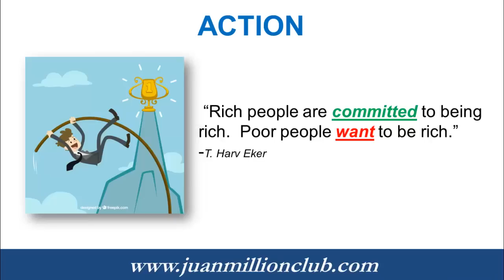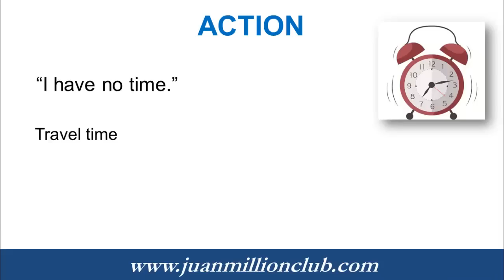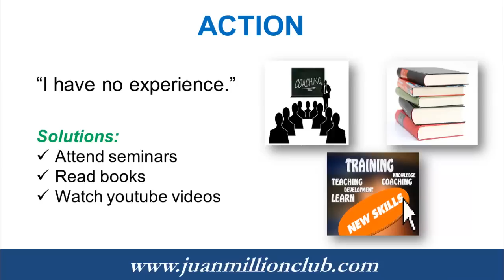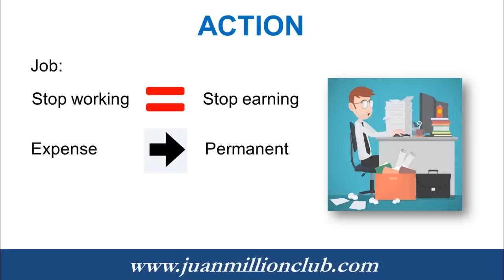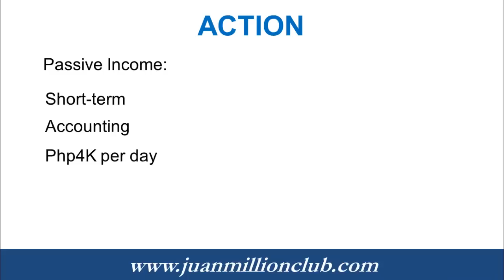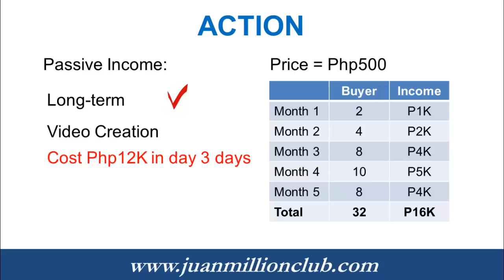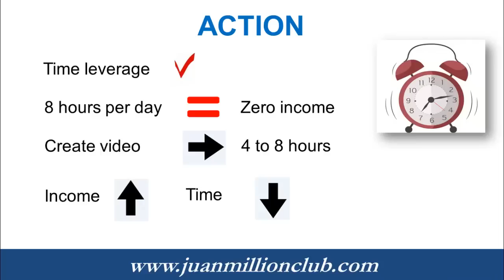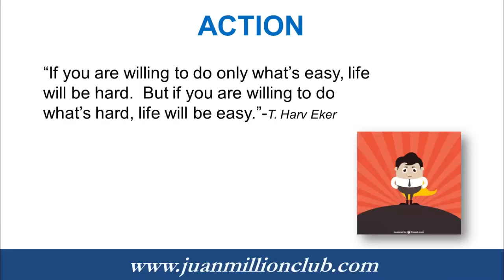Financial Leverage (Part III Action)